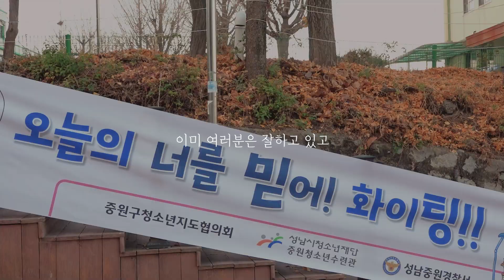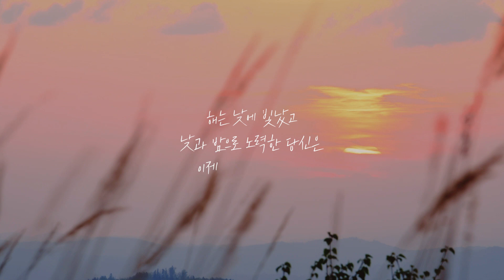수험생여러분 지금까지 수고많으셨습니다!!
오늘이라는 단 하루를 위해
그토록 긴 시간을
묵묵히 버텨온 수험생분들
함께 고생하신 가족분들
정말 수고많으셨습니다.

최선을 다했지만
원했던 결과가 나오지 않더라도
실망하지 마세요.
이미 여러분은 잘하고 있고
앞으로 더 잘해낼 것입니다.
더욱 반짝일 여러분의 앞날을
응원합니다.

나짐 히크메트의 '진정한 여행' 中에서

가장 훌륭한 시는 아직 쓰여지지 않았다
가장 아름다운 노래는 아직 불려지지 않았다
최고의 날들은 아직 살지 않은 날들
가장 넓은 바다는 아직 항해되지 않았고
가장 먼 여행은 아직 끝나지 않았다

*기획,촬영,편집 : 공보관실 콘텐츠담당자들